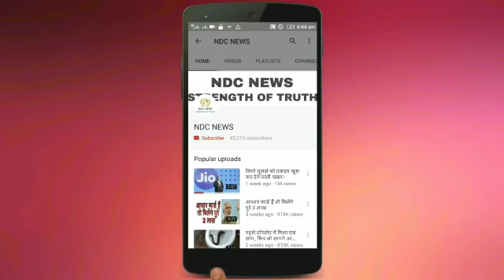न्यूड होकर योग सिखाती है ये योगा टीचर, देखें तस्वीरें